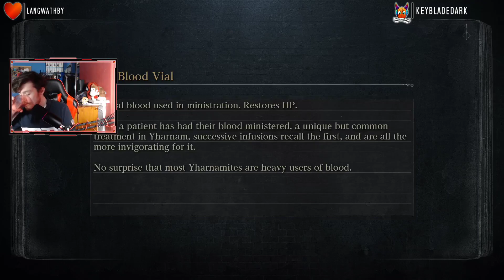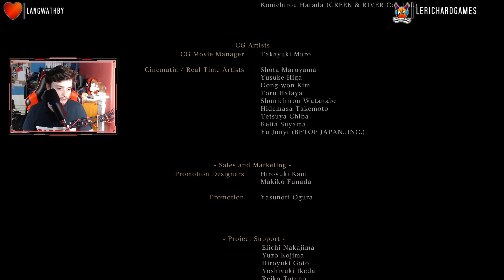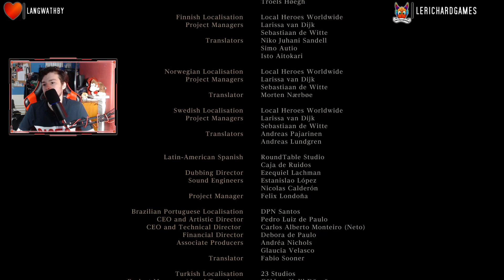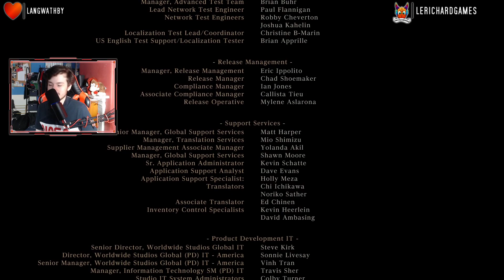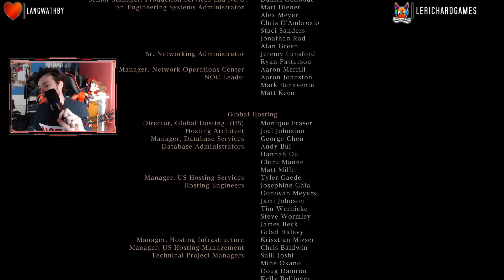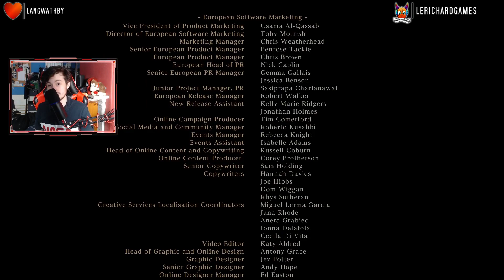Bloodborne | Full Stream VOD | #8 Finale